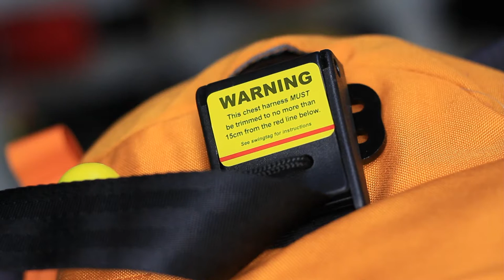How to re-fit a quick release chest harness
A quick explanation of how to re-fit a quick release chest harness to a whitewater rescue PFD.

Suitable for Palm FXr, Amp, Extrem, Luna and Extrem women's models.